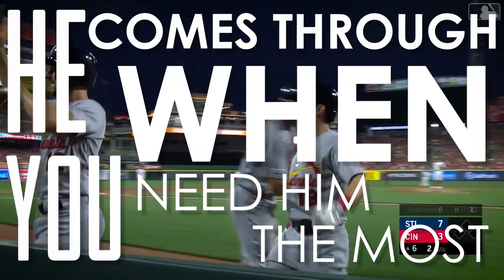Tommy Edman: Clutchest MLB Rookie of 2019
Edman has been so fun to watch this year! Almost every RBI he gets wins a game for the Cardinals! I hope this video helps other people appreciate his performance as much as I do.